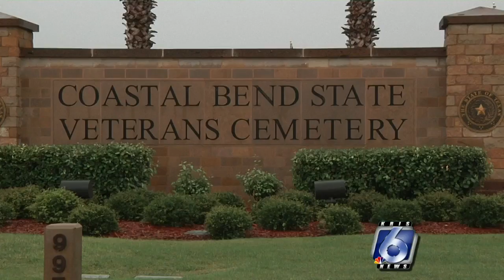Volunteers needed to place flags on grave sites of fallen heroes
Do you have plans later today? You're invited to come help place Memorial Day flags on the gravesites for our fallen heroes.